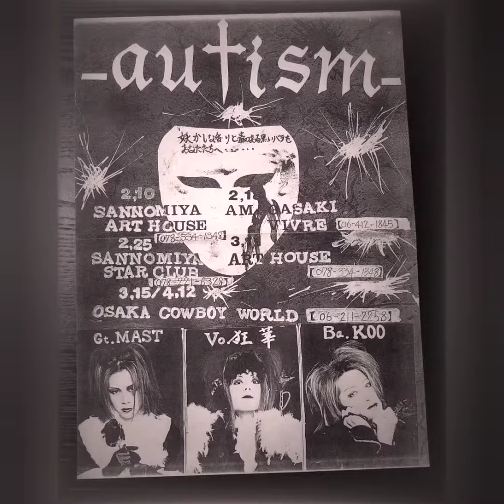tribute to ♥️ Aliene Ma'riage アリエネマリアージュ♥️ edited by